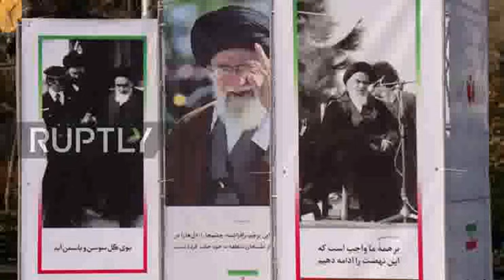مصاحبه «اردشیر زاهدی» به مناسبت چهل سالگی انقلاب اسلامی ایران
«اردشیر زاهدی»، وزیر خارجه و آخرین سفیر رژیم پهلوی در آمریکا در مصاحبه‌ای به مناسبت چهل سالگی انقلاب اسلامی ایران:

🔹آمار تحصیلکردگان در ایران، باعث افتخار است.
🔹به عملکرد جمهوری اسلامی احترام می‌گذارم، چرا که آن‌ها طبق یک منطق عمل می‌کنند. و من آن‌ها را تمجید می‌کنم.
🔹تصور براندازی در ایران خوش‌خیالی است.
🔹بسیاری از گروه‌های اپوزیسیون از خارجی‌ ها پول می‌گیرند و علیه مردم فعالیت می‌کنند. این‌ها فاسد و خائن هستند.